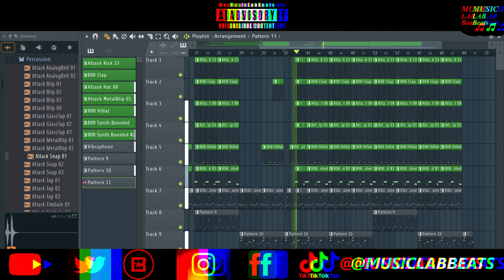Trap Beats for Rap and Hip Hop - How to make your own beats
In this comprehensive YouTube tutorial, we dive deep into the art of creating trap beats specifically tailored for rap and hip hop music enthusiasts. Whether you're a beginner or an experienced producer looking to enhance your skills, this video is your ultimate guide to mastering the creation of exceptional rap and hip hop beats from scratch. We explore the essential elements that make trap beats unique, demonstrating step-by-step techniques to help you craft stellar music. From choosing the right drum patterns and choosing the perfect 808 bass to incorporating captivating melodies and captivating sound effects, we leave no stone unturned in our quest to maximize the impact of your beats. But it doesn't end there! We also break down the crucial aspects of mixing and mastering your trap beats, ensuring they possess the perfect balance and professional touch required to stand out in today's music scene. We reveal proven strategies and software recommendations to help you achieve that crisp, polished sound that will elevate your artistry to new heights. Unlock your creative potential as we provide insider tips and tricks to help you explore your own unique style within the rap and hip hop genre. Unleash your creativity and let your beats take center stage as we guide you through the process of making the music that resonates with your audience. Join us on this exciting journey to becoming a master of trap beat creation for rap and hip hop. Transform your musical ideas into memorable, genre-defining tracks that leave a lasting impact. Step up your game and fulfill your production dreams by watching this ultimate guide now! Start making your own trap beats today!

---LINKS:
Beatstars